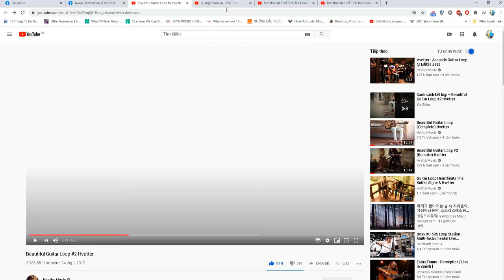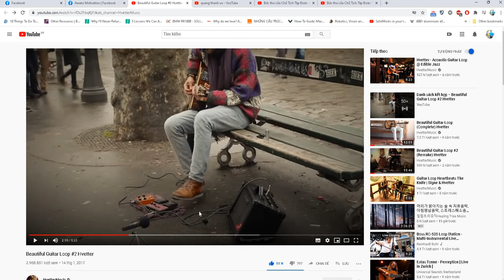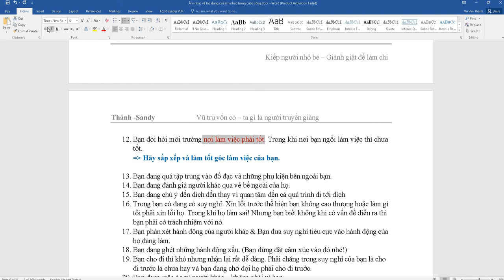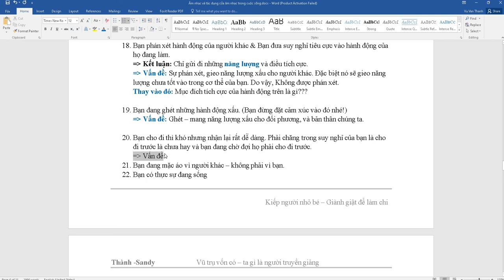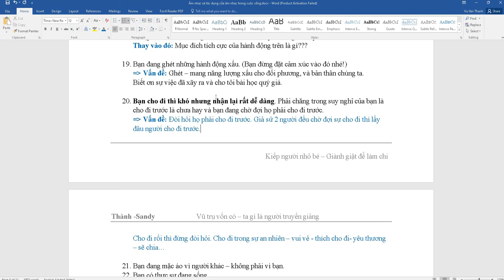Vấn đề của mọi người hay gặp #1